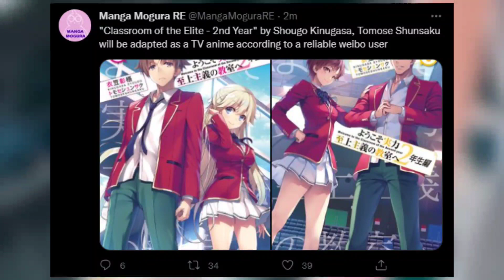Classroom Of The Elite Season 2 Confirmed - Finally Happening!?